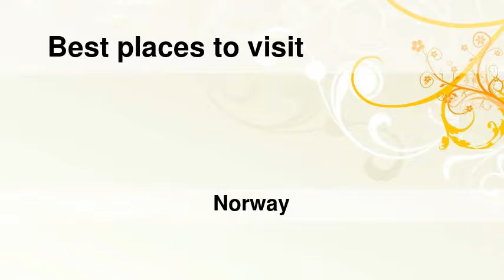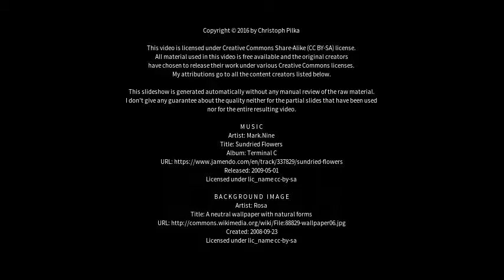Best places to visit